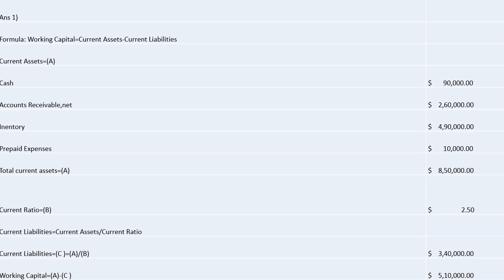Norsk Optronics,ALS,of Bergen,Norway,had a current ratio of 2.5 on June 30 of the current year.